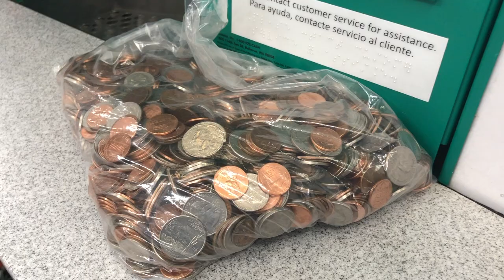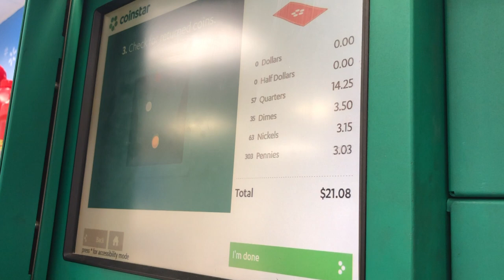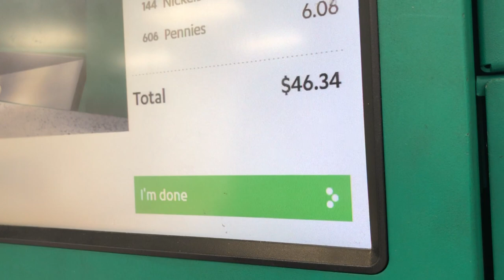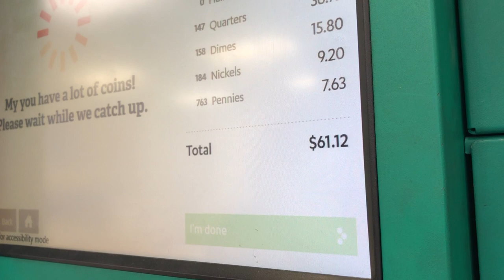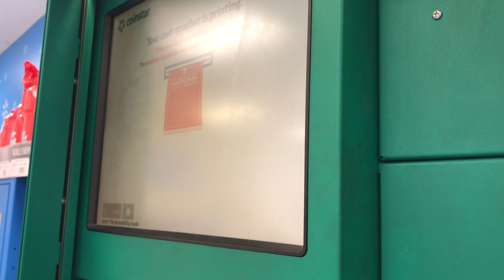Cashing a 12lbs coins How much???|Cash in coins|Coin machine at walmart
Cashing a 12lbs coins, Piggy bank to cash, coin machine at walmart